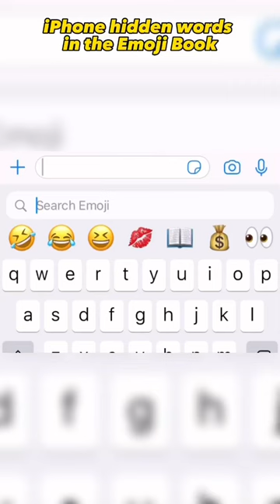IPhone “Book” 📖 Emoji Has A Secret Message? | IPhoneDialSongs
™️Iphonedialsongs